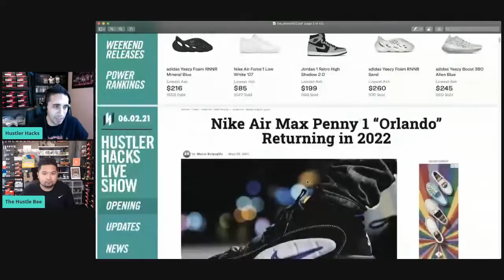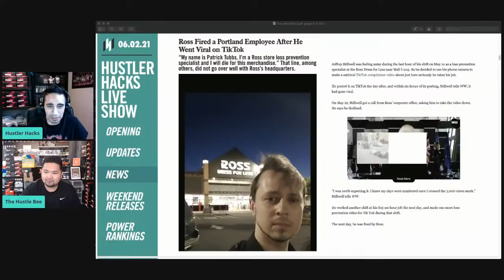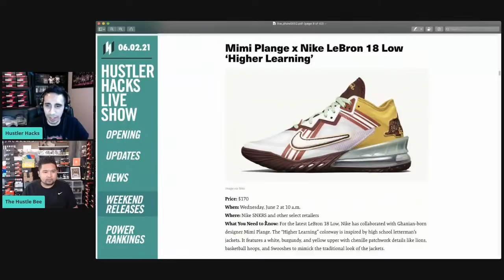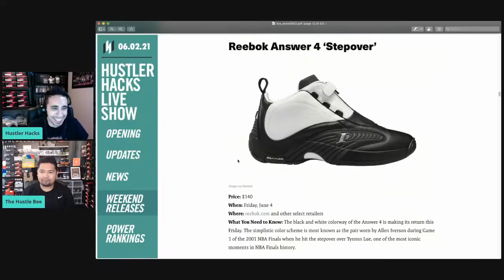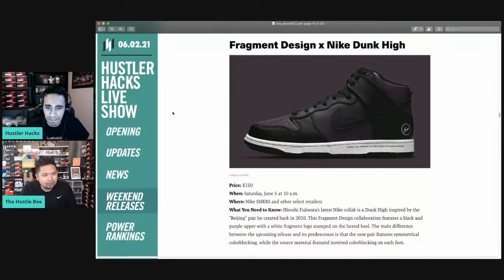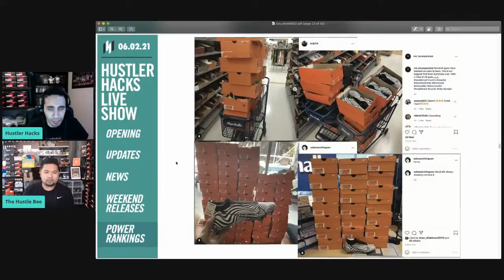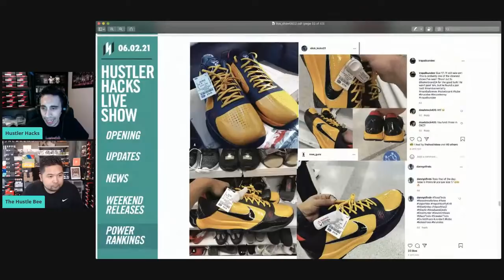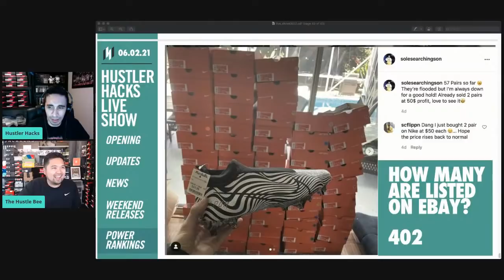LIVE: BURLINGTON FINDS THIS WEEK + NEW SNEAKER RELEASES!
Today we go over the latest sneaker pickups, review this week's finds from Ross, Burlington, Marshalls and Nike Outlet and giveaway a $25 for the first show of June 2021!